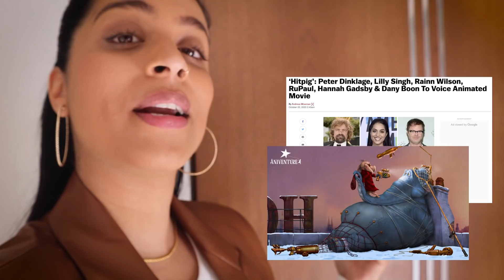Accidentally Pepper Spraying Myself (Vlogmas Day 4)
Storytime with Lilly! I put a huge spoon of pepper straight into my eyes because I’m a stupid, stupid person. It was with good reason! 10/10 pain. Do not recommend.

Team Super Holiday Party
December 20, 2020 at 11am PST

Watch Sketchy Times on Peacock now!